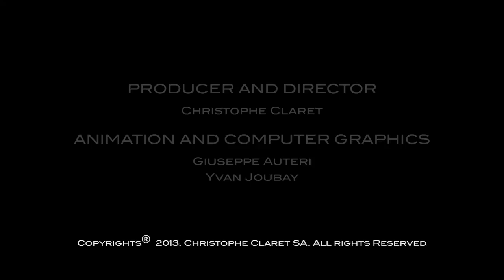Christophe Claret - Baselworld 2014 - Maestoso Film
Maestoso has written a new chapter in the history of Haute Horlogerie. And the challenge? To equip a wristwatch with a traditional detent escapement, a mechanism usually designed to run in a perfectly stabilized position.